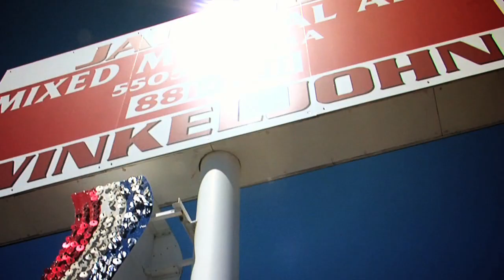Carlos Condit Episode 3 "Sick days"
Carlos gets sick before the UFC 132 fight and can't train for nearly a week, will his fight have to be canceled?